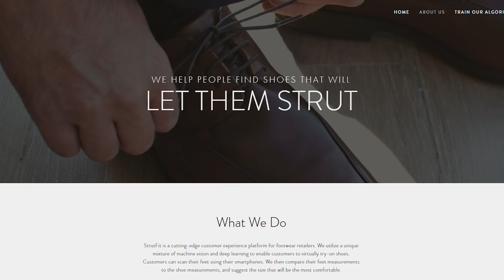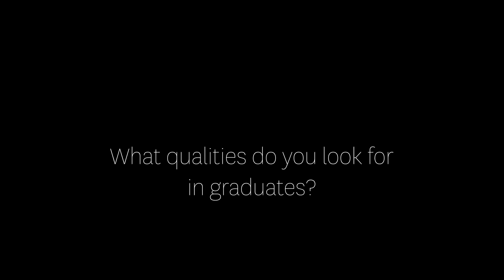First Contact: Introduction to our industry participants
An introduction to our featured professionals from ENGGEN204.